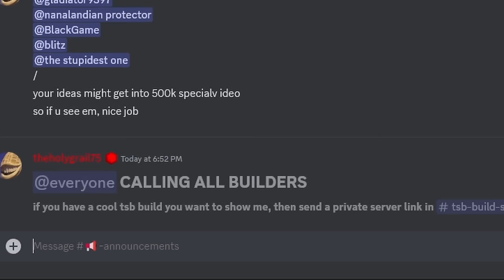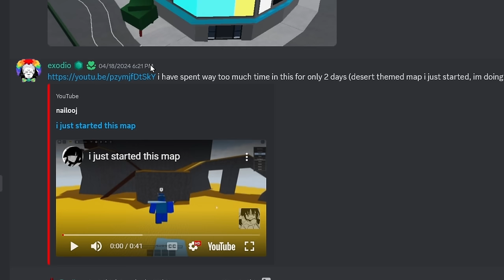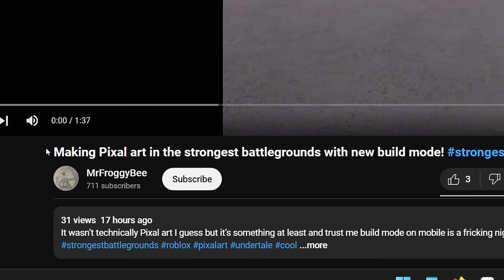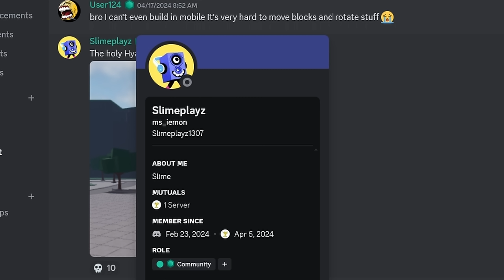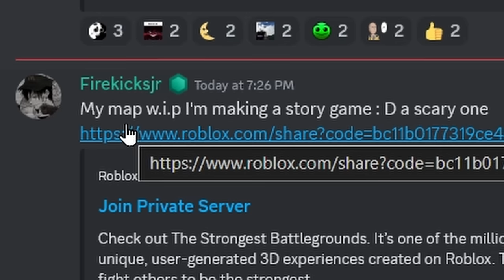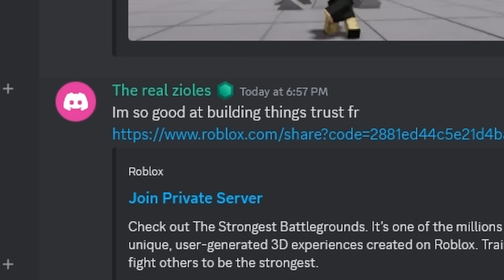the strongest battlegrounds build mode is OUT OF CONTROL.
Links⬇️             MAIN CHANNEL @theholygrail